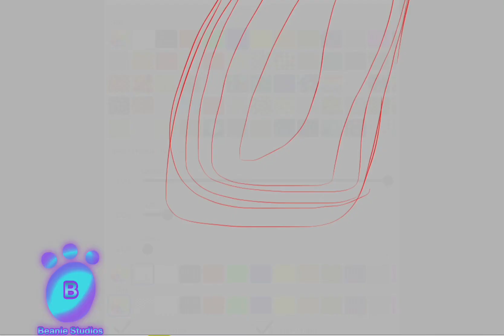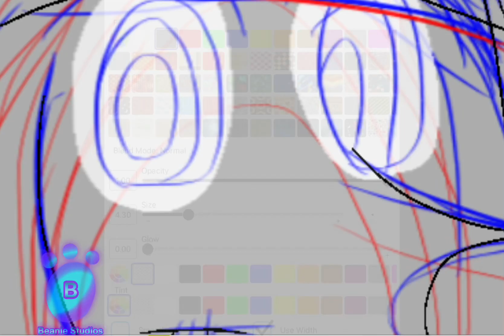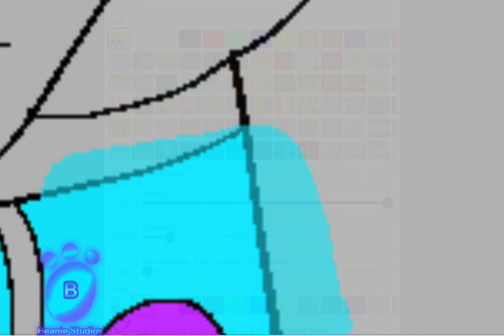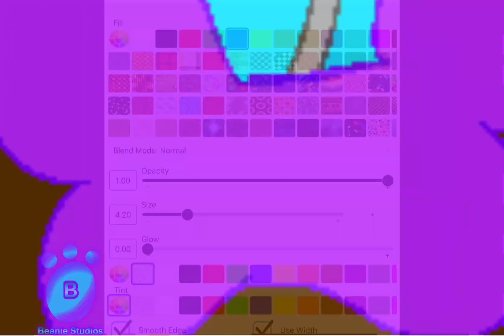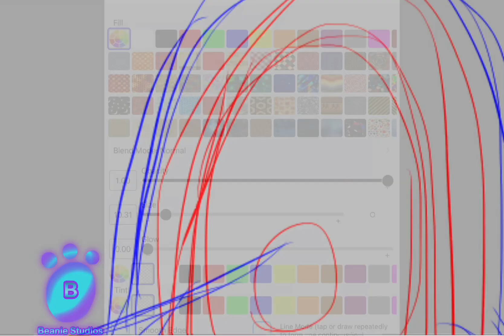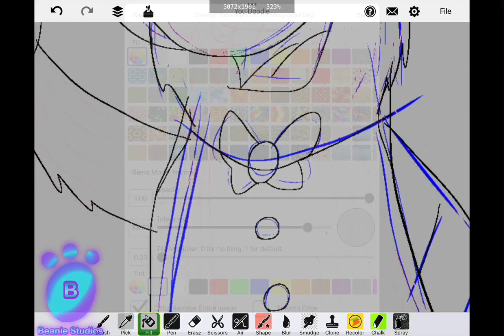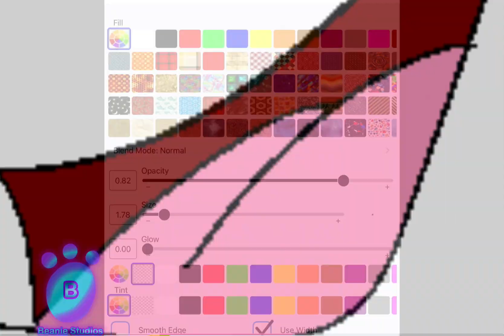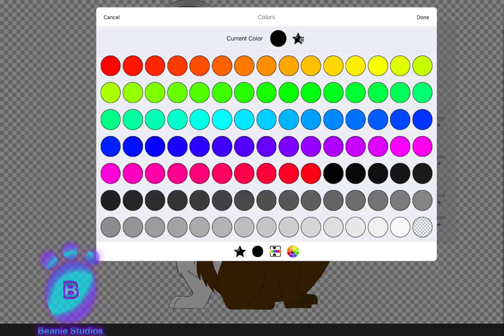-My Birthday 2024 Speedpaint Video-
Here’s my new birthday speedpaint video with me as a dog and Ricky rabbit.
We’re amazing furry duo buds together like Nick and Judy! ^^
Plus I had a great birthday ^^
Original characters is made by Brianna Aumondreaux/Beanie122001 (Me) and draw by YouDoodleApp
Background made by IsbipaintX
Used :
Video and Photo Editor-InShot